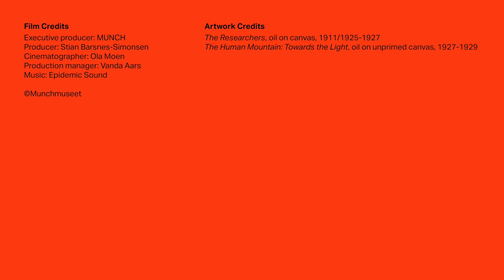MUNCH's Mini Art Critics vol.2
💬 Turn on CC for captions.

🧒 Looking for indoor activities to keep the little ones entertained during the cold winter? We've got you! Let your children unleash their inner artists at MUNCH.

✨In this episode of MUNCH's Mini Critics, we ask children about their interpretation of Edvard Munch's paintings "The Researchers (1911/1925–27?)" and "The Human Mountain (1927–1929)". These enormous artworks are located at the Monumental exhibition on the 6th floor.

In this exhibition space, you will also find the discovery tables that include natural materials in the processes linked to Munch’s Monumental paintings.

Other activities tailored for children inside MUNCH's other exhibition spaces:⁠
🐭 Meet Mr Storm in the peepholes by following the mouse paw prints. Where: Floor 7, in the exhibition "Shadows".⁠
🎨 Create your own prints using the ancient technique of frottage. Where: Floor 7, in the exhibition "Up Close"⁠.⁠
👀 Discover hidden stories inside the walls. Where: Floor 4, in the exhibition "Infinite".
🔖 Make sure to ask for “Mind Cards“ at the reception when entering MUNCH. The “Mind Cards“ contain tasks to solve as a family, short introductions about the exhibitions and questions to discuss together.⁠

🔗 Plan your MUNCH visit today and experience MUNCH through a child's mind. As always, we offer free admission for ages 0–17